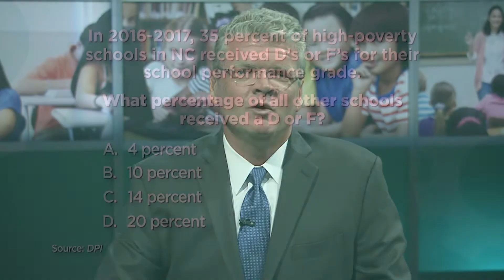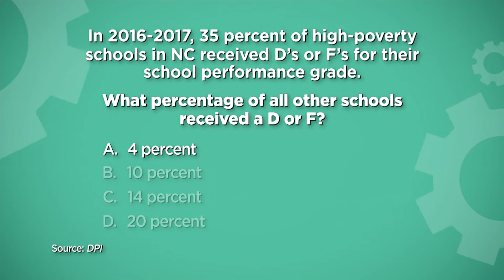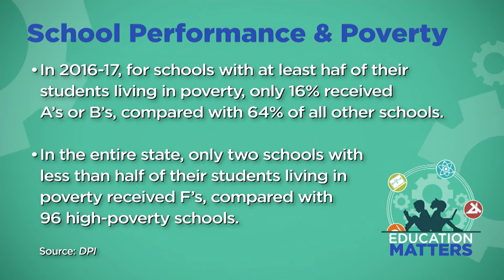Education Matters Ep 71 Full Episode 8/11/18